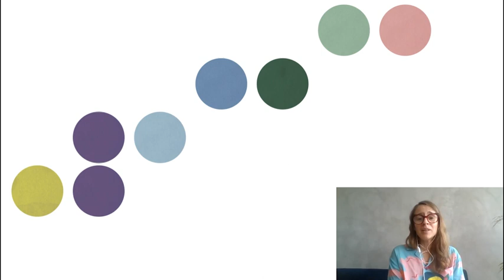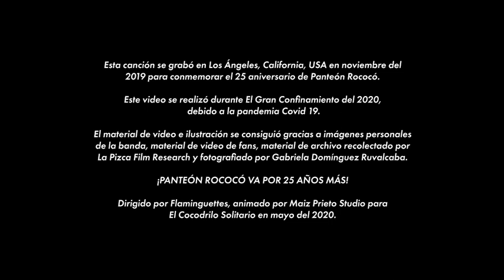Panteón Rococó - Sobreviviré contado por Flaminguettes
Nuestro video de Sobreviviré cumple un año de publicado. Aquí toda la historia detrás de nuestro sencillo más reciente.

Esta canción se grabó en Los Ángeles, California, USA en noviembre del 2019 para conmemorar el 25 aniversario de Panteón Rococó.

Este video se realizó durante El Gran Confinamiento del 2020, debido a la pandemia Covid 19.

El material de video e ilustración se consiguió gracias a imágenes personales de la banda, material de video de fans, material de archivo recolectado por La Pizca Film Research y fotografiado por Gabriela Domínguez Ruvalcaba.

¡Panteón Rococó va por 25 años más!

Dirigido por Flaminguettes, animado por Maiz Prieto Studio para El Cocodrilo Solitario en mayo del 2020.